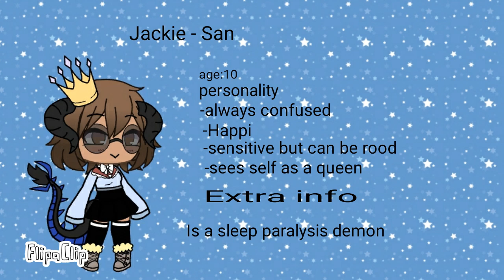Something so I could be picked in a glmv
Hopefully I will be picked but if I'm not I'm going to cri